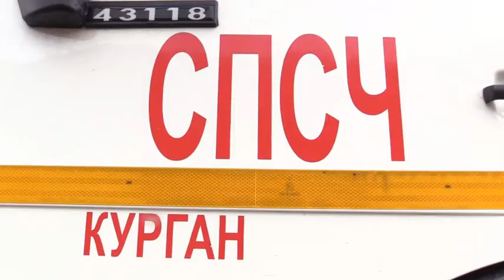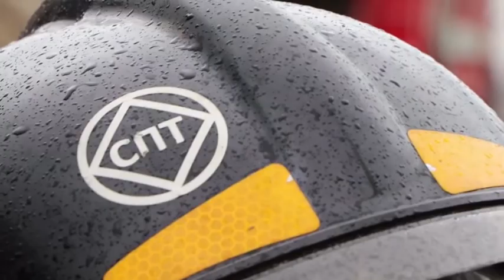Под Курганом четвёртые сутки горит мусорный полигон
Видео предоставлено пресс-службой ГУ МЧС России по Курганской области.